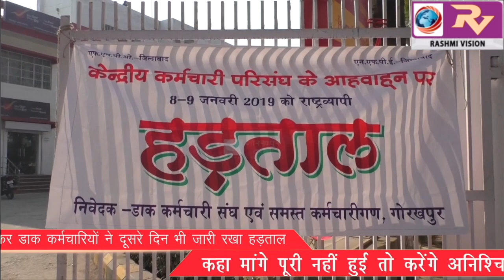विभिन्न मांगों को लेकर डाक कर्मचारियों ने दूसरे दिन भी जारी रखा हड़ताल, कहा मांगे पूरी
विभिन्न मांगों को लेकर डाक कर्मचारियों ने दूसरे दिन भी जारी रखा हड़ताल, कहा मांगे पूरी नहीं हुई तो करेंगे अनिश्चितकालीन हड़ताल